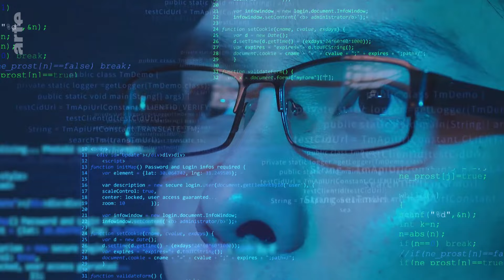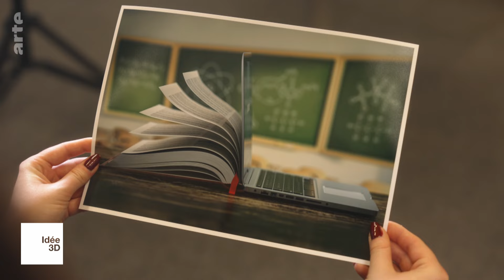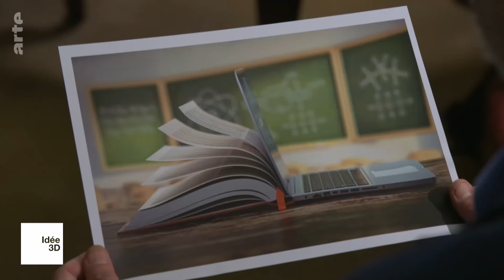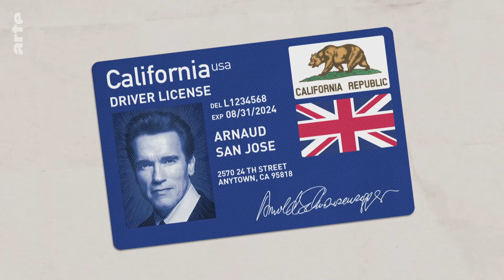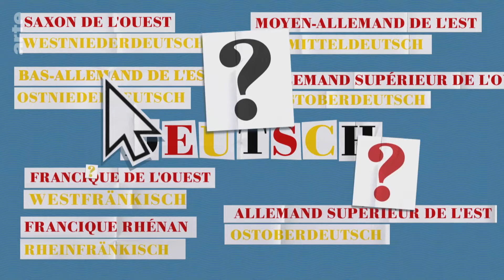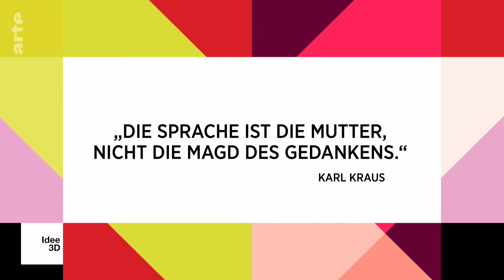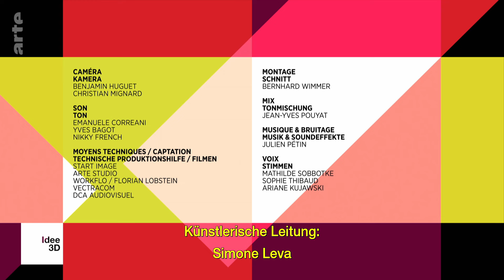Künstliche Intelligenz: Wer beherrscht die Sprache? | Idee 3D | ARTE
Sprache war stets Ausdruck von Macht. Vom alten China bis vor kurzem in Europa war die Anzahl der beherrschten Wörter Zeichen der Zugehörigkeit zu einer gesellschaftlichen Schicht. Doch wer beherrscht die Sprache? Es diskutieren: Stefanie Ullmann, Linguistin, Universität von Cambridge; Omolabake Adenle, Sprachunternehmerin (Nigeria); Marc Crépon, Philosoph, ENS (Frankreich).